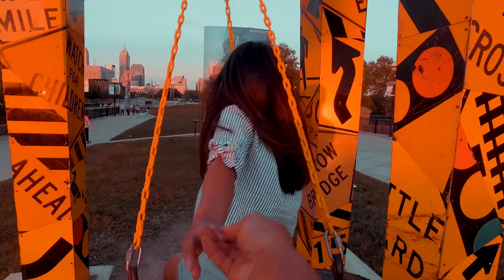Nun Cung - Kan Dawt Nak ft. Paling (official music video)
Nun Cung - hla Kan Dawt Nak
Rap - Paling
enjoy music video 🎶
Muicuang muidawh " Ram Hniang " si action thiam tuk a mui zong a dawh .
Facebook zong in rak kawikom uh